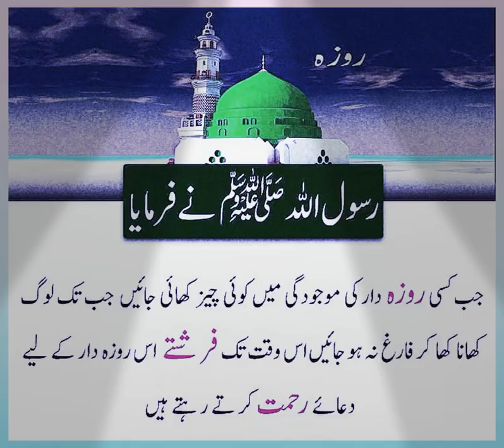March 18, 2024